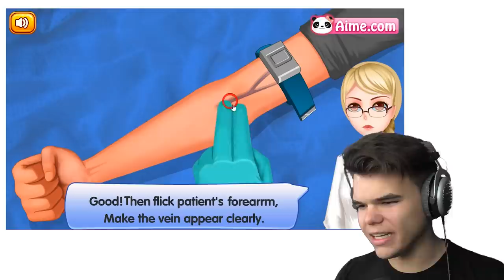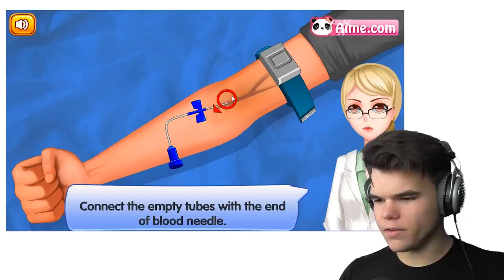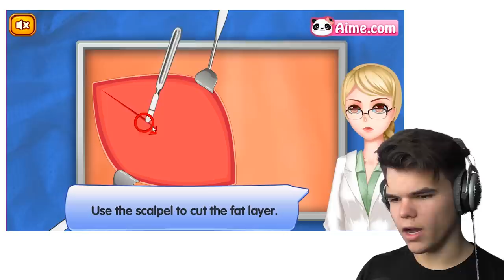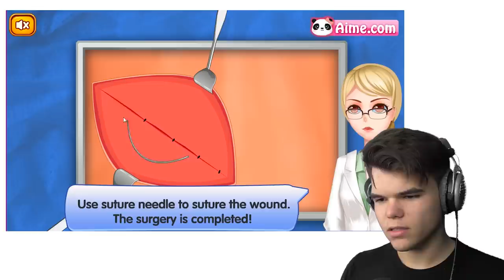PLAYING INAPPROPRIATE KID GAMES!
TODAY I TRY OUT SOME WEIRD KID GAMES. if you enjoyed this video check out gaming videos